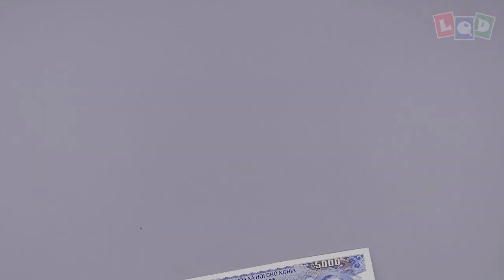Demo - Dolphin - LQD Money Origami